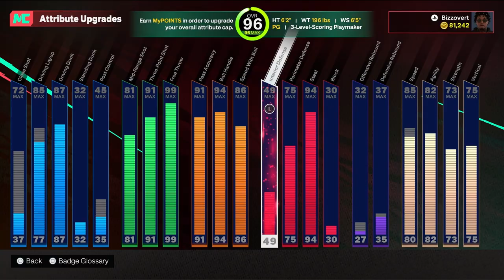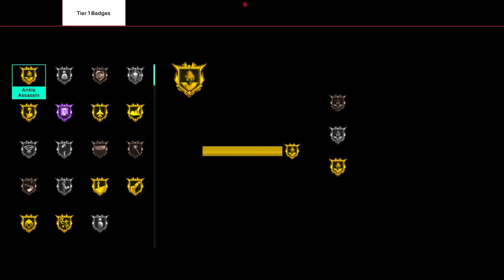ELITE “3-LEVEL SCORING PLAYMAKER” is MAKING REC PLAYERS QUIT on NBA 2K25‼️ | Rec Funny Moments